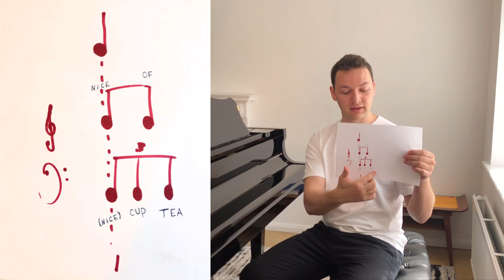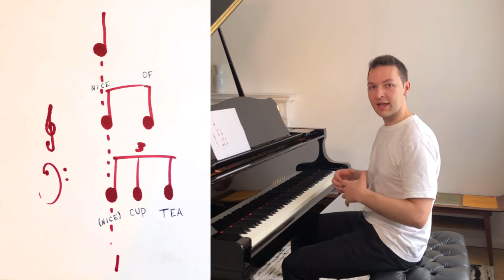How do you play Triplets against 8th notes on the piano?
Triplets against 8th notes is probably one of the most common cross rhythms which causes musicians and pianists a problem. This video explains how to play a two against three polyrhythm or cross-rhythm and apply it to your pieces. We will explain how a cup of tea can help you to solve this pesky rhythmic problem with examples and exercises.

PRACTICE ROUTINE - Download - [The routine I've used for years!]

The next video we recommend watching is: Piano Habits to AVOID